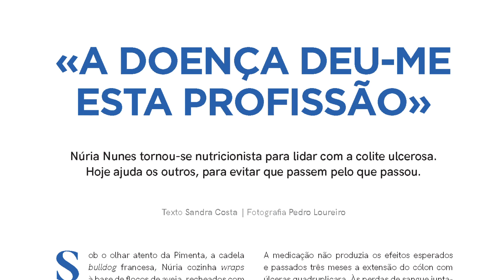Prevenir o cancro do intestino